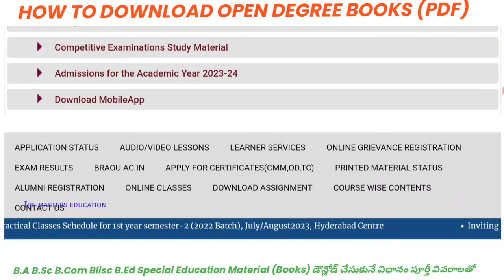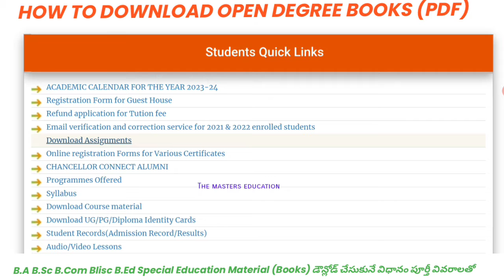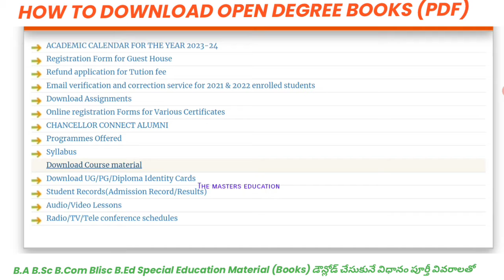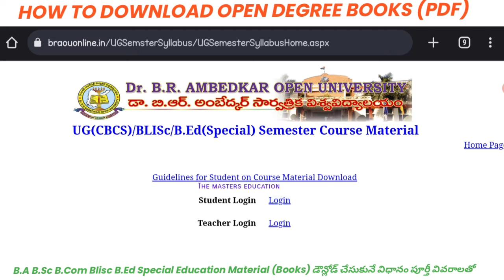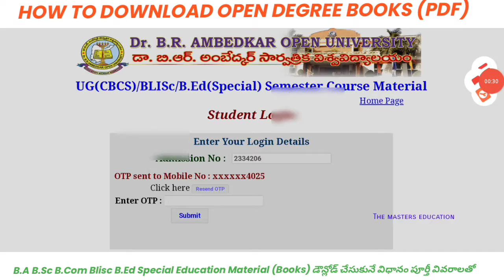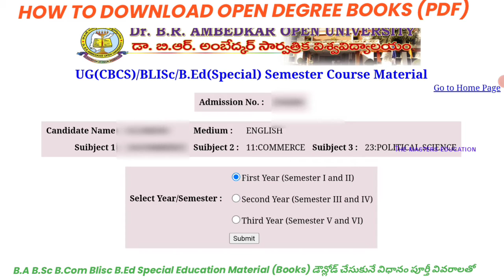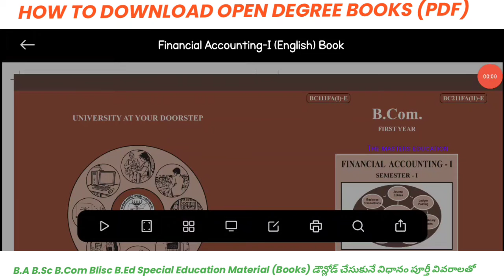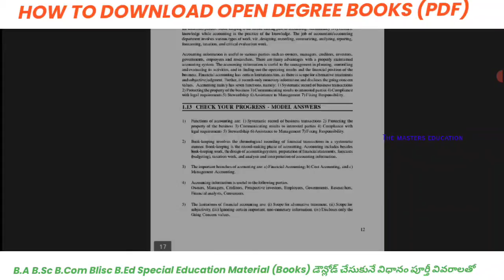HOW TO DOWNLOAD OPEN DEGREE MATERIAL SEMESTER BOOKS BA BSC BCOM BLISC BED SPECIAL బుక్స్ PDFS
మీ అన్నీ సందేహాలకు సమాధానం కోసం వీడియో లో పూర్తీ వివరాలను అందిచము, తదుపరి సందేహాలు ఉంటే కామెంట్స్ లో అడగండి.

OPEN PG APPLICATION FORM VIDEO
OPEN DEGREE APPLICATION FORM VIDEO
OPEN DEGREE TUTION FEE PAYMENT PROCESS VIDEO
OPEN PG TUTION FEE PAYMENT PROCESS VIDEO
HOW TO DOWNLOAD OPEN DEGREE PG BOOKS(PDF)
IMAGE TO PDF CONVERTER VIDEO PHOTO TO PDF FILE VIDEO ఫోటో ను PDF లోకి ఎలా మార్చుకోవాలి